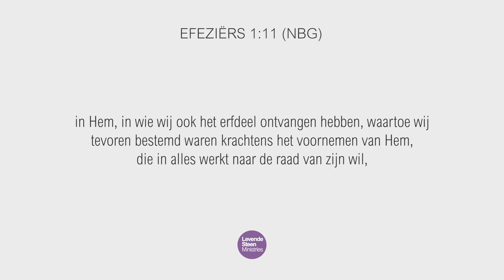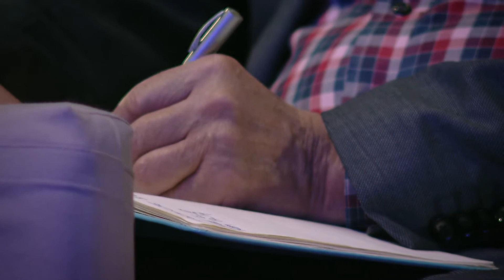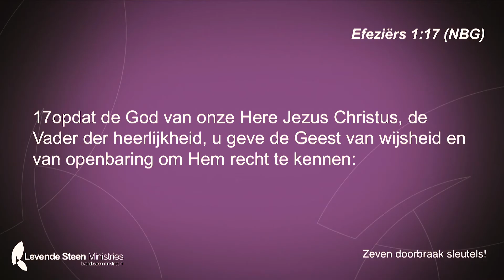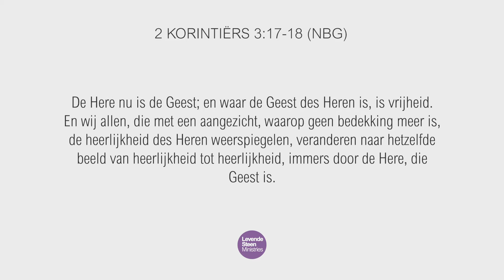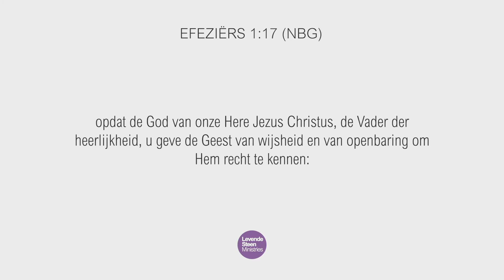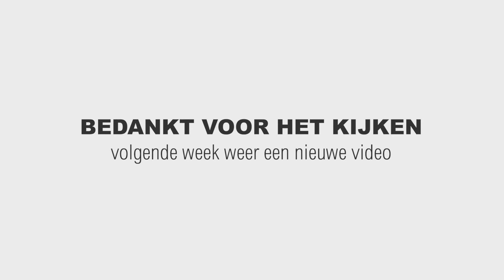Serie: "Doorbraaksleutels om in vrede te leven" 3/3